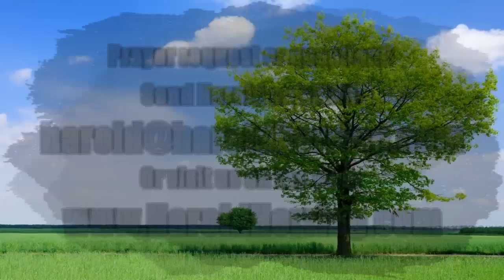What Do You Do When You're In A Mess - Harold Herring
This week Brother Harold shares a critical word on overcoming your problems by praising God in EVERY situation you face.